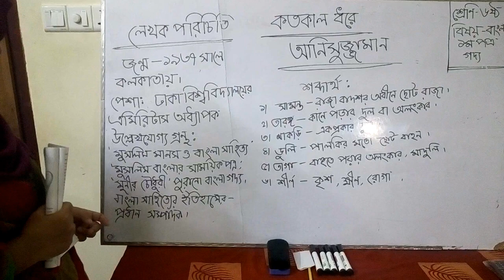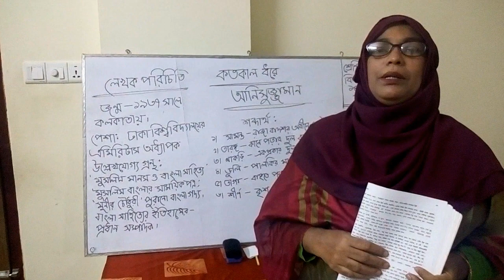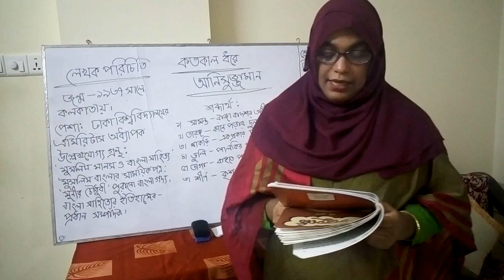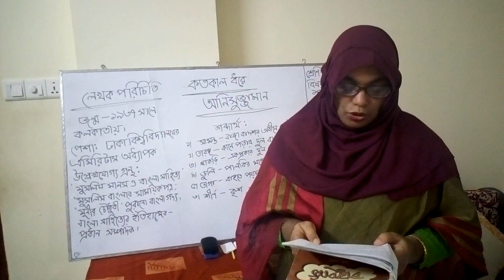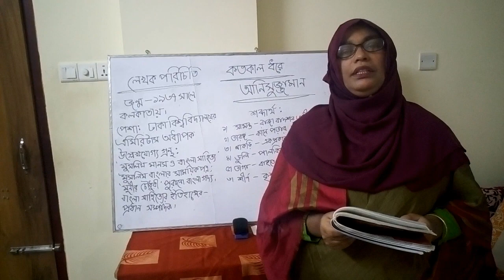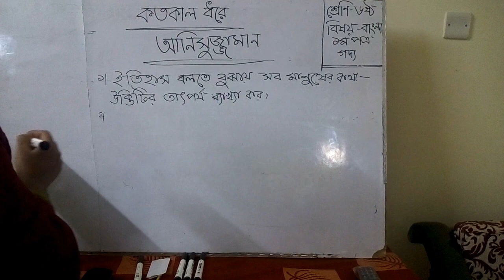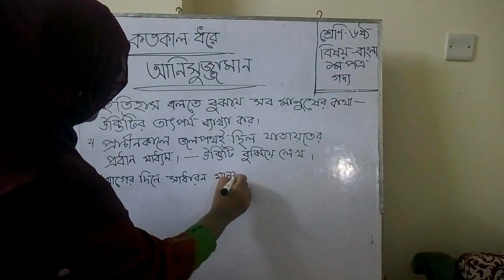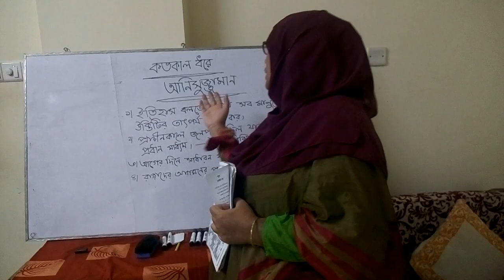৬ষ্ঠ শ্রেনি ,বাংলা ১ম ,গদ্য